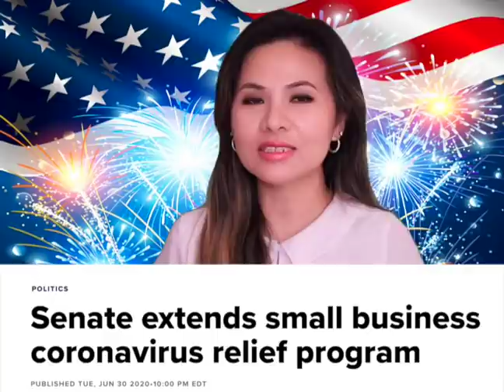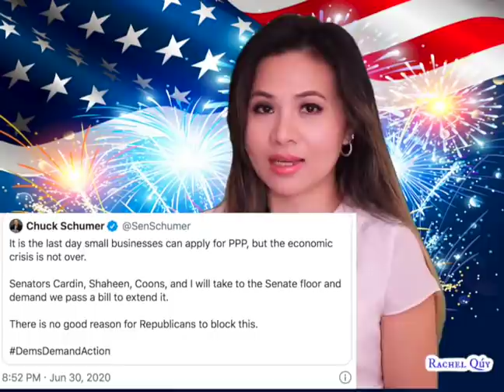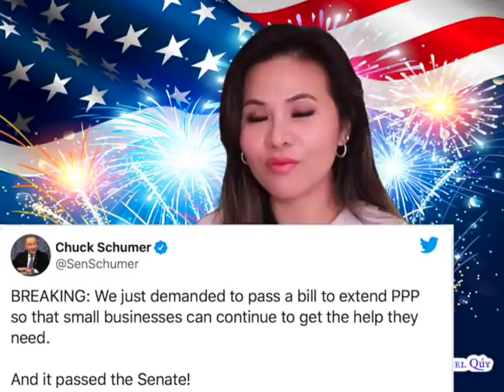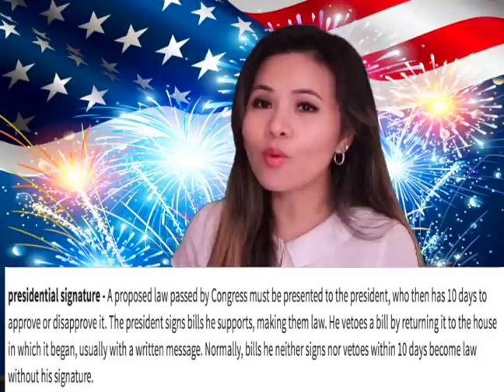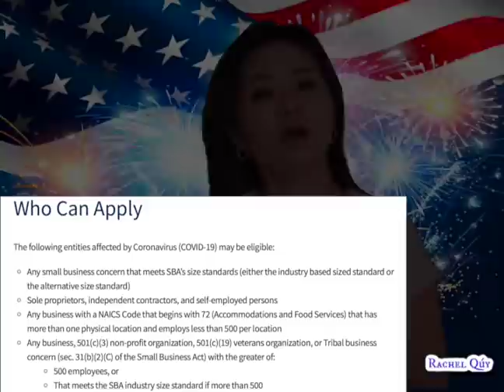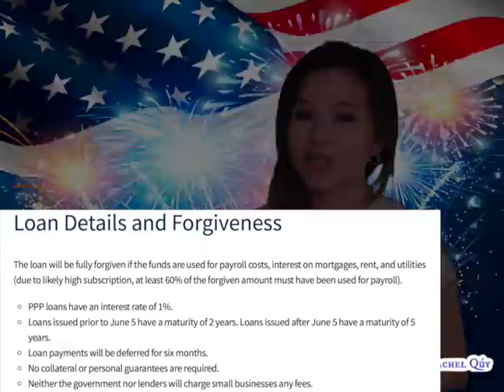Cơ hội CUỐI cho tất cả 1099 và CHỦ được xin tiền chính phủ . Vay 100% KHÔNG TRẢ LẠI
Tin vui giửa giờ tuyệt vọng cho tất cả 1099 và Chủ có Schedule C.  Đây là cơ hội cuối để quý vị có được tiền chính phủ FREE theo chương trình của Cares Act.
Giấy tờ cần có để nộp cho chương trình này:
CHỦ: (Business license hoac Salon license/Bằng lái/ Schedule C/ và Bank statement tháng 2, 2020).
Thơ đợc lập 1099: (tờ 2019, 1099 / Bằng lái/ Schedule C/ và Bank statement tháng 2, 2020).
Vì sức ngừoi có hạng nên trong thời gian này bên em
CHỈ NHẬN HỒ SƠ PPP mà thôi.
không nhận làm giấy tờ Forgiveness từ chổ khác.
Không nhận thêm chương trình thất nghiệp.
Không nhận làm hồ sơ EIDL.
CHỈ NHÂN LÀM HỒ SƠ PPP MÀ THÔI. mong mọi ngừoi thông cãm.